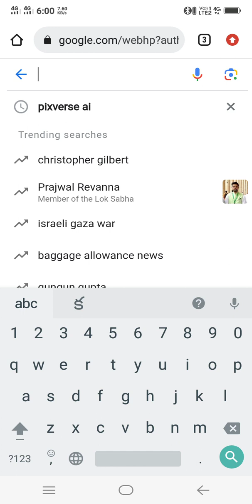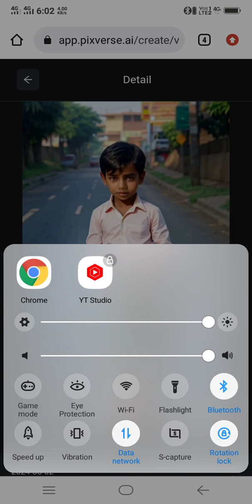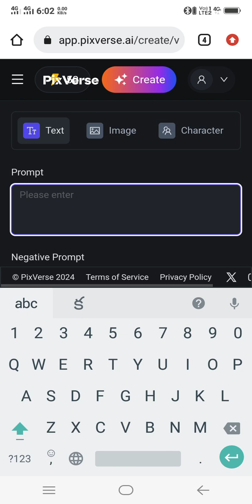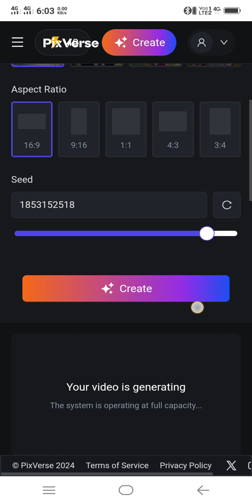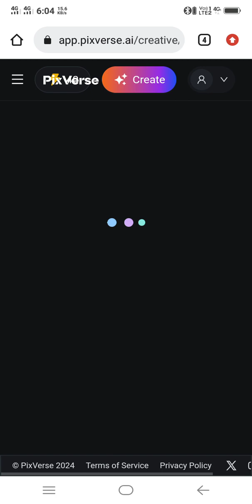pixverse.ai tool telugu review howto create animate videosతెలుగు TEXT TO videostelugu freeAI TOOLS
pixverse.ai telugu review

text to animation video
text to animation charecter

free text to video
 free text to image
free text to animation video
free text to animation charecter

PixVerse is an innovative AI video creation platform that allows you to unleash the full potential of video creation using powerful generative AI1. With PixVerse, you can transform your text descriptions into stunning videos. Whether you’re a content creator, marketer, or just someone who wants to create captivating videos, PixVerse can help you bring your ideas to life. 🎥✨

If you’re interested in learning more, you can check out their official website or explore their AI features, pricing, and alternatives. Additionally, they offer a free guide called “The Complete PixVerse AI Guide for Stunning Video Content” on YouTube, which can serve as a valuable resource for enhancing your video creation skills. 📹🔥

Feel free to dive into the world of AI-powered video creation with PixVerse! 🚀🎬